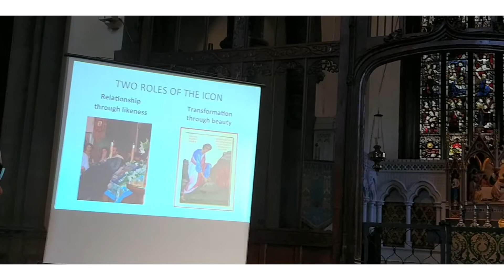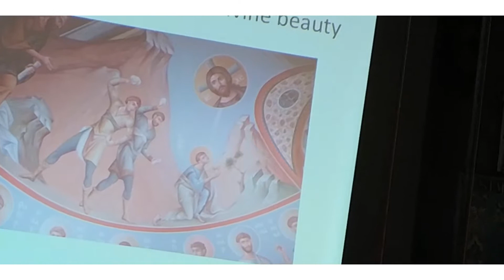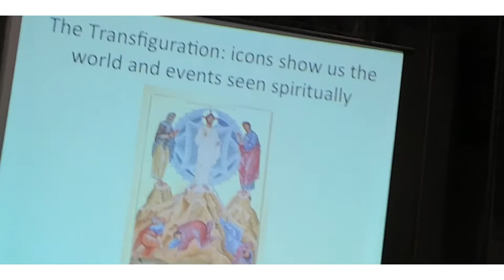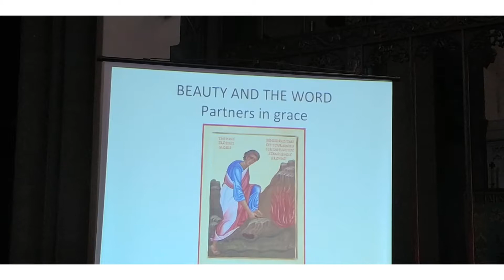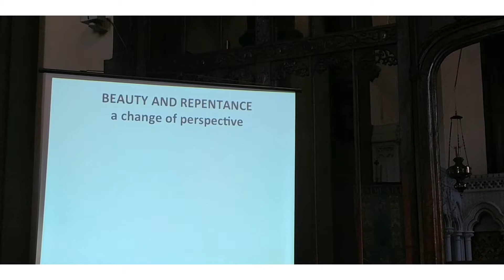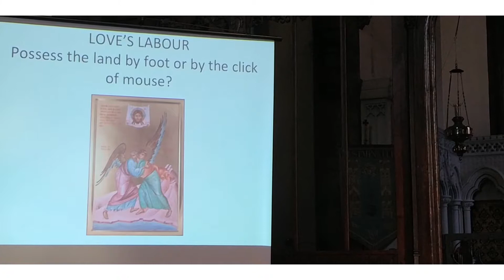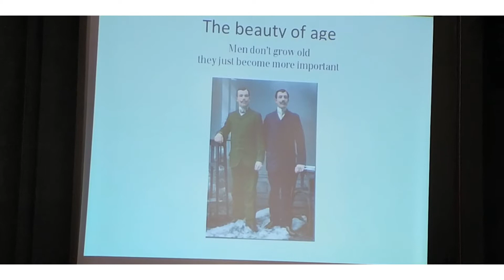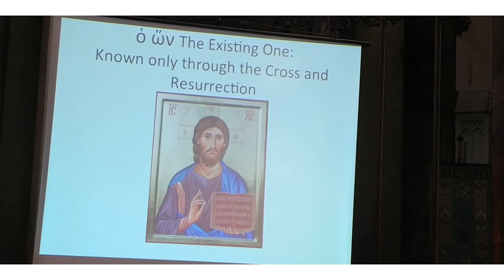Aidan Hart lecture 17nov2018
BAI Exhibition London  15-17 November 2018

The Nature Of the Divine Beauty - A Tough Love